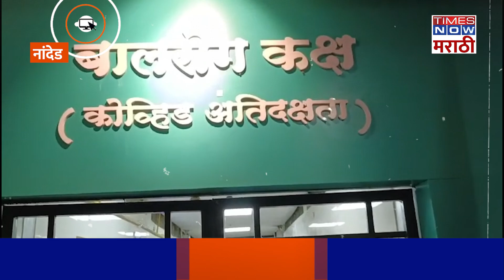Nanded Hospital: नांदेड रूग्णालयातल्या मृतांच्या नातेवाईकांचा आक्रोश, अनेकांच्या अश्रूंचा फुटला बांध